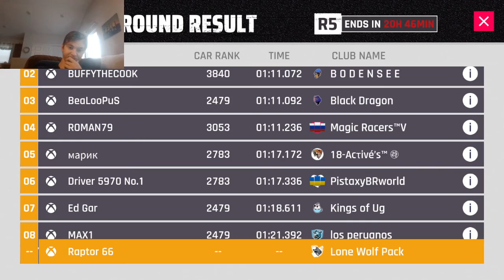Asphalt 9: Bugatti EB110 grand prix R5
Final round of this grand prix. This prix has been weird in the sense that half of my group has been really good, and half of the group is not even trying. With all that being said, the final round is on my favorite Osaka track, moat finale. This track is very unique where there's so many different routes to take and the smallest change could have a big impact. Have a great day.